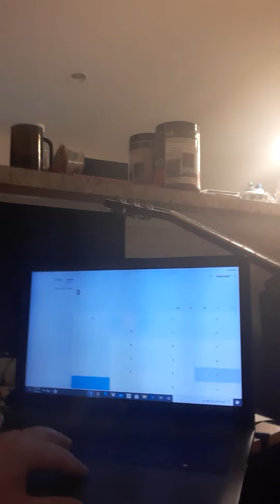if 2 shall agree as touching anything it shall be